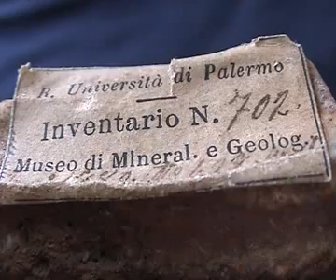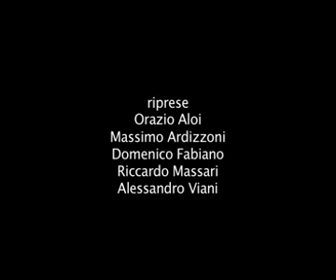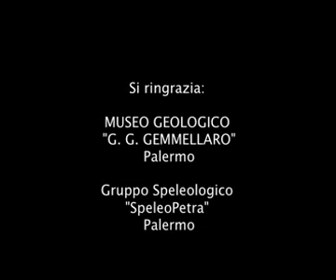Riserva Naturale "Grotta di Carburangeli"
Un altro video sulla Riserva Naturale "Grotta di Carburangeli.